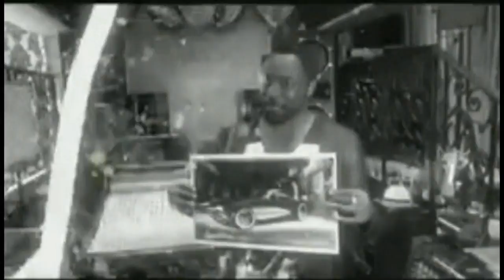Discovery Turbo Latinoamérica - Intervalo (31.01.2016)